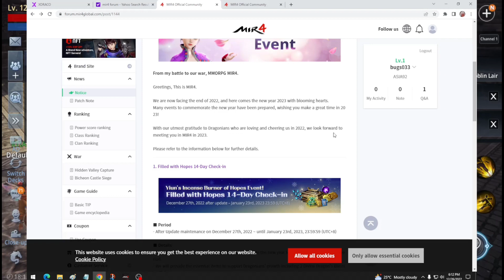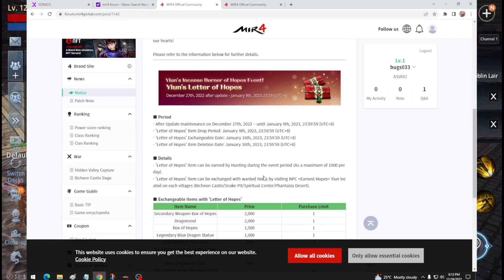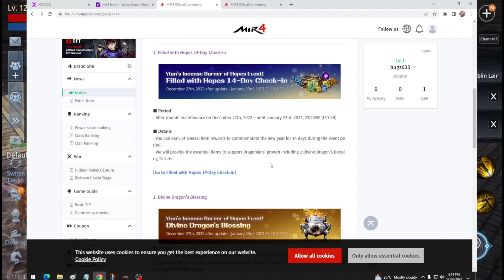MIR4 - NEW EVENT MAY DIVINE DRAGON BLESSING NA NAMAN ETO NA ANG HINIHINTAY NG LAHAT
PANGKAPE LANG
GKASH